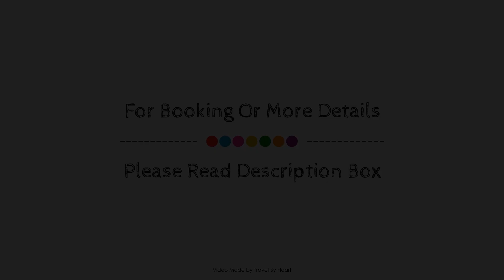Fiesta Inn Chetumal, Mexico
About Property:
Fiesta Inn Chetumal is perfectly located for both business and leisure guests in Chetumal. The property features a wide range of facilities to make your stay a pleasant experience. Service-minded staff will welcome and guide you at Fiesta Inn Chetumal. Comfortable guestrooms ensure a good night's sleep with some rooms featuring facilities such as flat screen television, air conditioning, desk, telephone, satellite/cable TV. The property offers various recreational opportunities. Convenience and comfort make Fiesta Inn Chetumal the perfect choice for your stay in Chetumal.
Searching For
1. Fiesta Inn Chetumal
2. Fiesta Inn Chetumal Virtual Tour
3. Fiesta Inn Chetumal Rooms
4. Fiesta Inn Chetumal Amenities
5. Fiesta Inn Chetumal Videos
6. Fiesta Inn Chetumal Offers
7. Fiesta Inn Chetumal Deals
Audio Credit:
Track Title: Blank Slate
Artist: VYEN